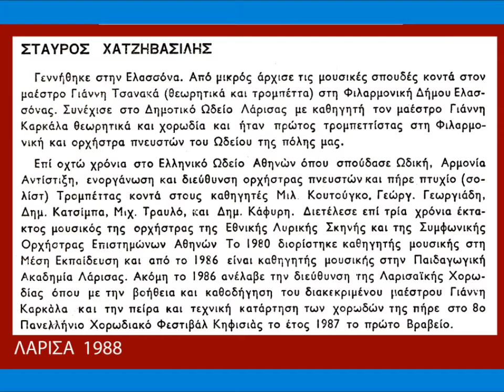ΚOΖΑΚΙΚΟΣ ΧΟΡΟΣ-RUBASKIN-ΛΑΡΙΣΑΪΚΗ ΧΟΡΩΔΙΑ-1988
ΤΡΑΓΟΥΔΙ ΑΠΟ ΤΗΝ ΣΥΝΑΥΛΙΑ, ΓΙΑ ΤΑ 25 ΧΡΟΝΙΑ ΤΗΣ ''ΛΑΡΙΣΑΪΚΗΣ ΧΟΡΩΔΙΑΣ'', ΠΟΥ ΕΓΙΝΕ ΣΤΗ ΛΑΡΙΣΑ ΣΤΟ ΚΙΝΗΜΑΤΟΘΕΑΤΡΟ ''ΓΑΛΑΞΙΑΣ'', ΤΗΝ ΤΡΙΤΗ 19 ΑΠΡΙΛΙΟΥ 1988. ΔΙΕΥΘΥΝΕΙ Ο ΣΤΑΥΡ. ΧΑΤΖΗΒΑΣΙΛΗΣ.